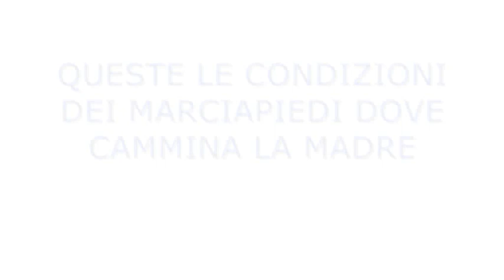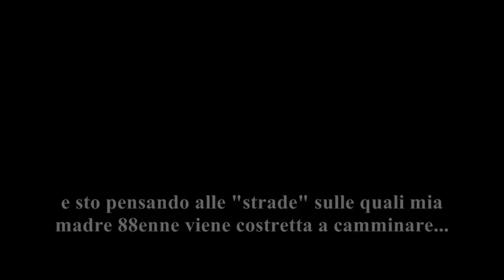ALEMANNO ELEZIONI ecco perchè NON VA VOTATO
ULTIME ORE PRIMA DELLA CHIUSURA DELLA CAMPAGNA ELETTORALE:  ECCO PERCHE' GIANNI ALEMANNO NON VA VOTATO, PICCOLE COSE CHE NON HA FATTO MA NEL PROSSIMO MANDATO NE PROMETTE TANTE E PIU' GRANDI...